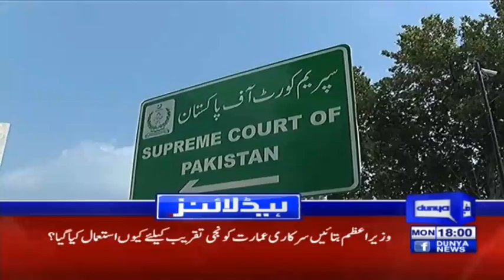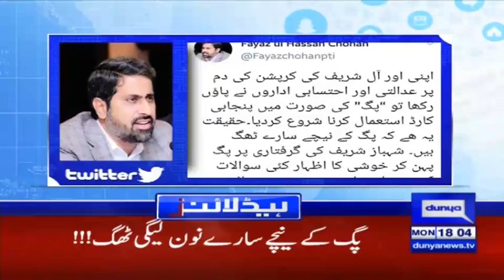SC Issues Notice To PM Imran Khan | Headlines 6 PM | 12 October 2020 | Dunya News | HA1L